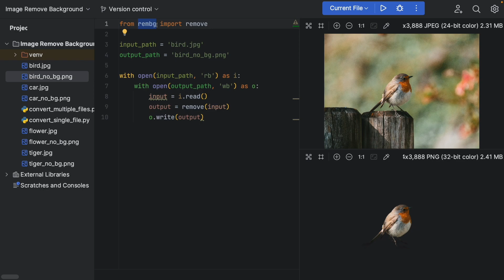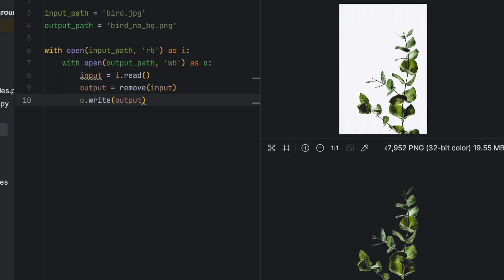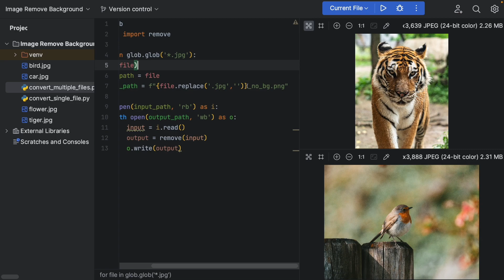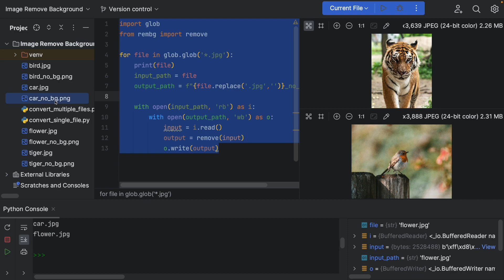Unleash the Magic of Python: Remove Image Backgrounds with Ease Using Rembg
Welcome to my latest tutorial where I'll show you how to effortlessly remove the background from any image using the powerful Python package, Rembg. In just a few simple steps, you'll be able to transform cluttered images into professional-looking photos that are perfect for any project.

Whether you're an experienced Python user or a complete beginner, my step-by-step guide will walk you through the entire process, making it easy for you to follow along and get the hang of it in no time.

From installing Rembg to running the code, I'll cover everything you need to know to start removing image backgrounds like a pro. I'll also show you some helpful tips and tricks to make the process even smoother and more efficient.

So, whether you're working on a design project, trying to enhance your photos, or just want to learn a new skill, this tutorial is perfect for you. Join me now and let's start creating stunning, polished images together!

👨‍💻 Source code:
from rembg import remove

input_path = 'bird.jpg'
output_path = 'bird_no_bg.png'

with open(input_path, 'rb') as i:
    with open(output_path, 'wb') as o:
        input = i.read()
        output = remove(input)
        o.write(output)

🎥 Content of this video:
00:00 - What you will learn